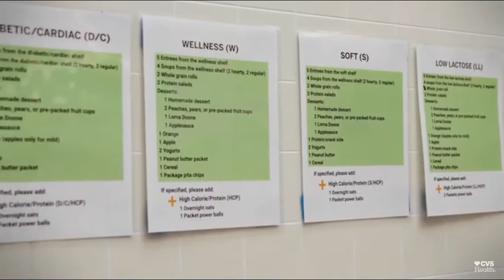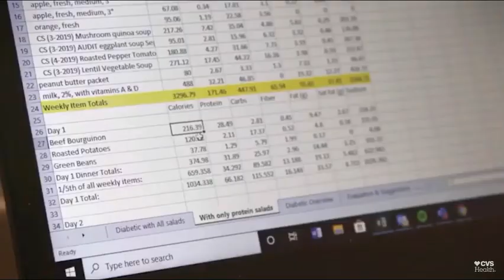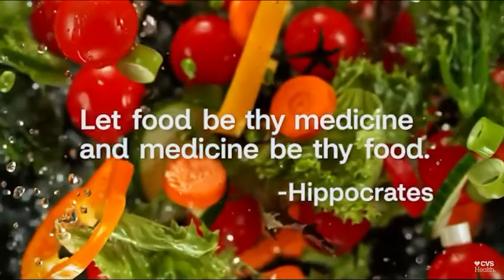Community Servings of Boston Believes that Food Heals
For more than three decades, Community Servings of Boston has been preaching the word that "Food Heals".

What started out as a program to feed a small group of
AIDS patients suffering from malnutrition, has turned into a community hub that
provides thousands of meals each month and so much
more. The pandemic has not slowed things down.  In fact, it’s increased demand and CVS Health stepped up to help them hire a temporary workforce of kitchen staff and delivery drivers. Hilary Russo and Healthy Communities News introduces you to the people behind Community Serves and those they help.